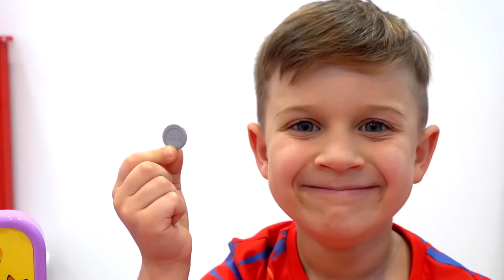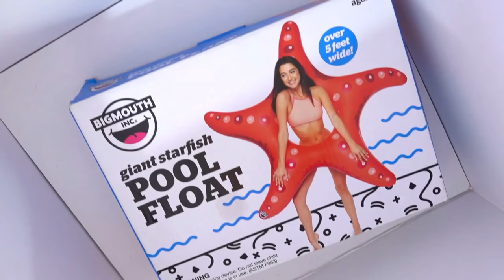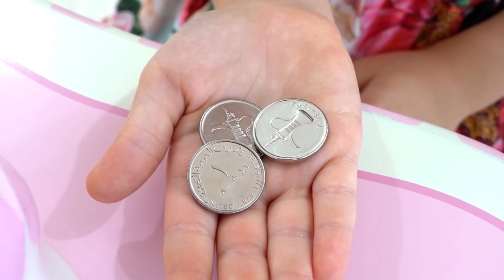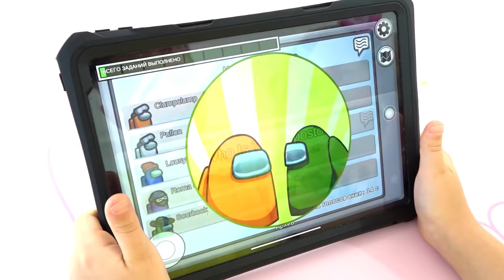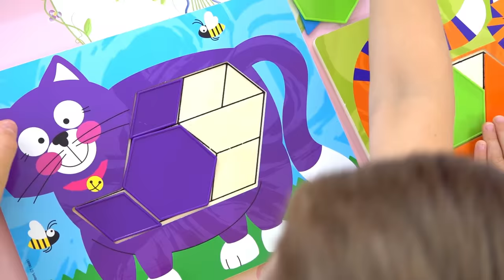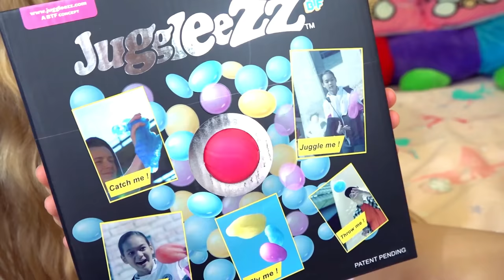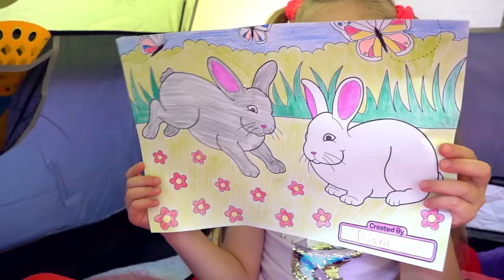روما وديانا - تحديات ممتعة للأطفال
مجموعة من التحديات المضحكة للأطفال بمشاركة ديانا وروما